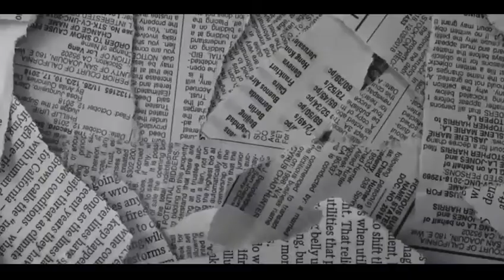Eno Barony The Finish Line Ft. Amerado Teaser